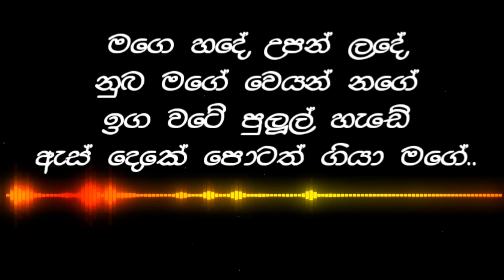Hade Upan Lade | හදේ උපන් ලදේ | Lyrics video | Dinusha X Skay jay